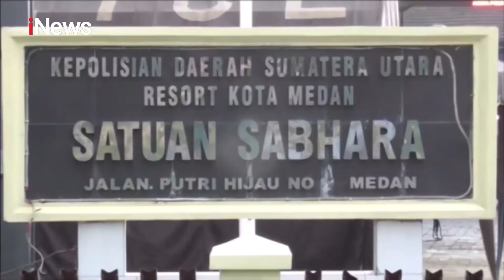iNews Pagi 05 Juni 2020 Segmen 1